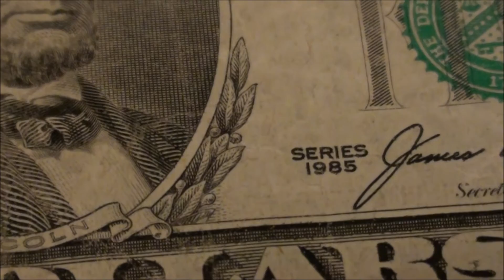$5 BILL SERIES 1985 found in circulation - COLLECTING CURRENCY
what a cool find today! It's always cool to find older notes like this series 1985 $5 bill.

Song title: space coast by topher mohr and alex elena